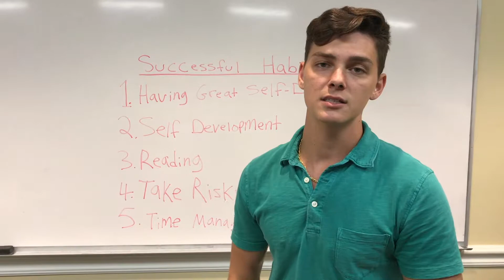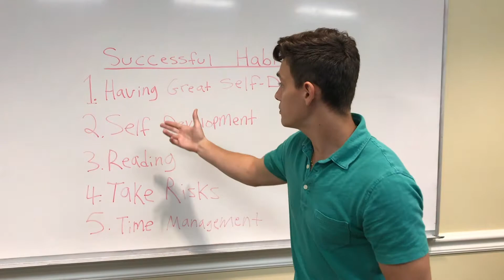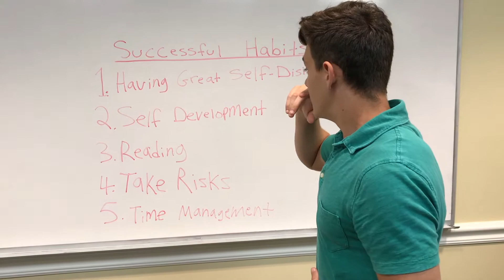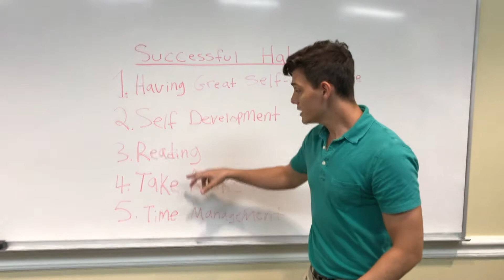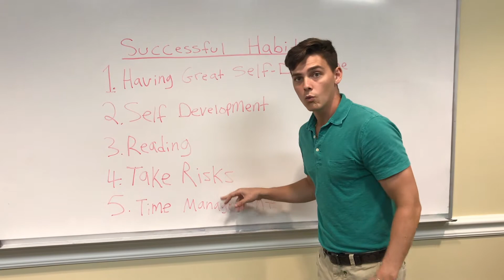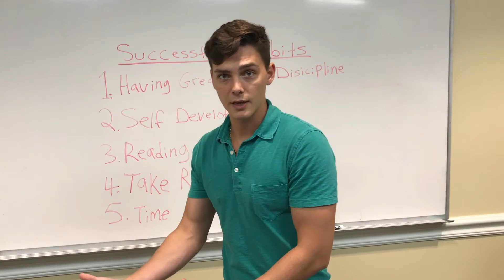Habits of highly successful people "Billion Dollar Routine"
What are the habits of successful people we should all be aware of? What do they do differently that makes so much more money, operate efficiently, and feel healthier, and live happier lives than everyone else? In this video, you will find out the 5 important habits of successful people that define a new generation of go getters.